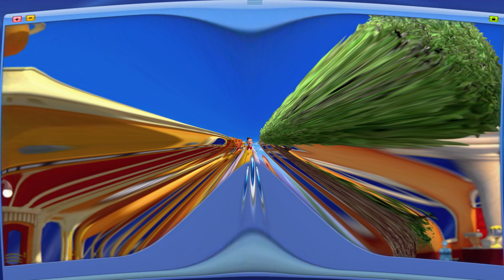The Mine Song Pixelspix but every mine highers the pitch